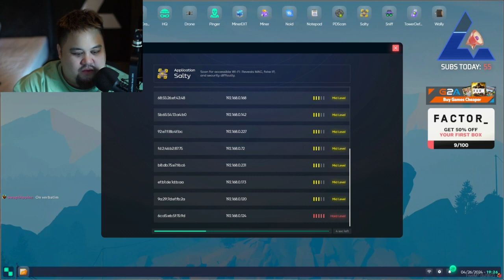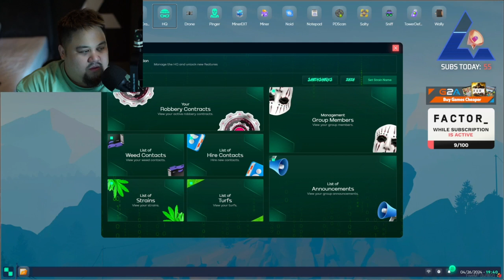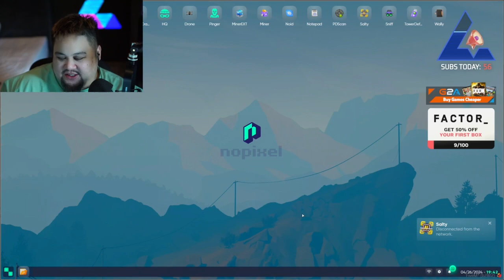Benji Apr 25, 2024 | NoPixel 4.0 5/5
This is not the full VOD. Go check out Lysium’s Twitch channel to watch react and variety.